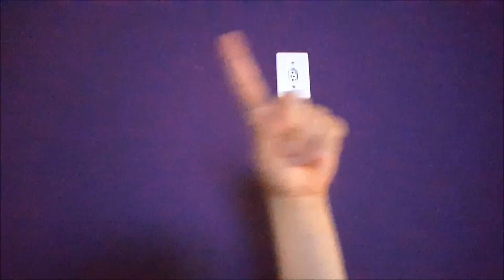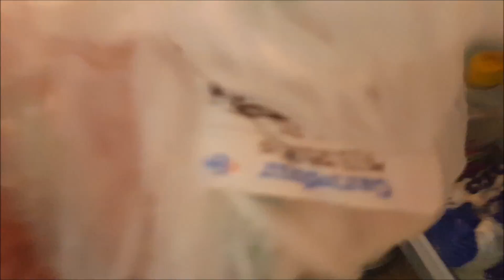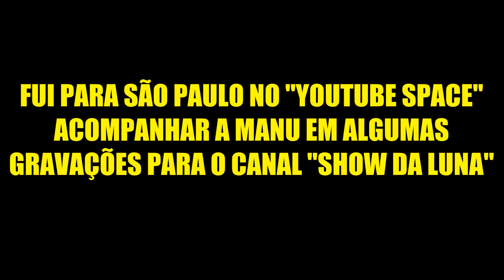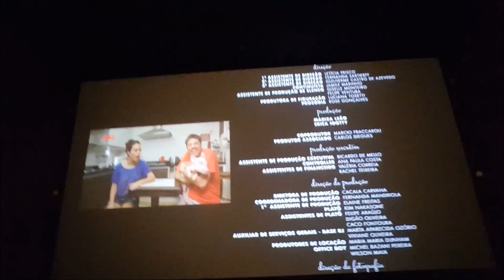VDC-#36 - YOUTUBE, Entrevista maluca com a Manu e Cinema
Fiz um visitinha no Youtube Spaces!